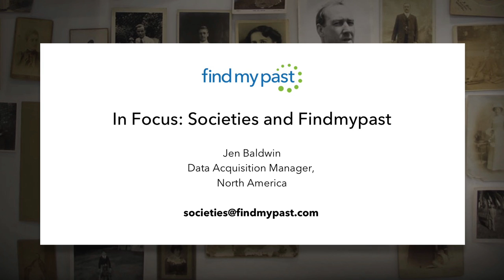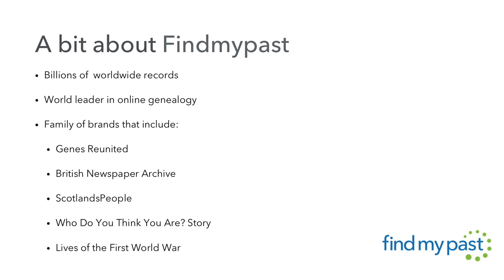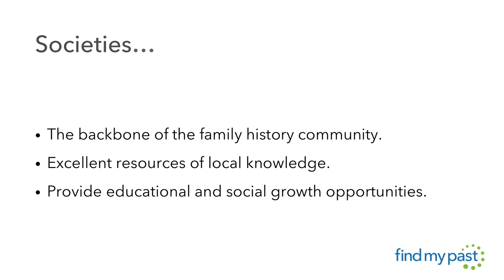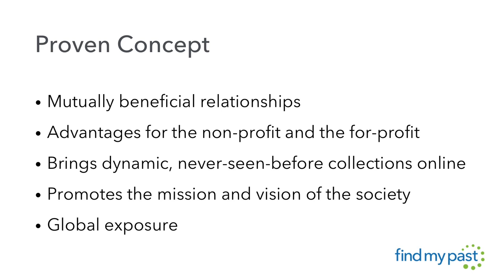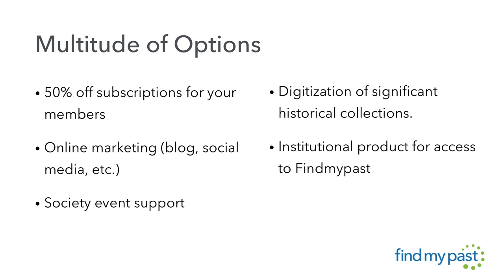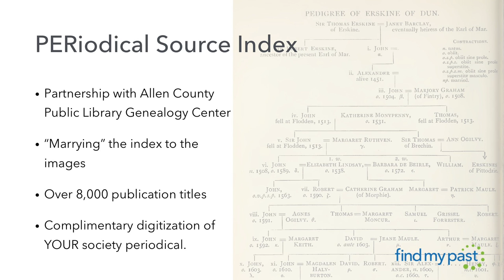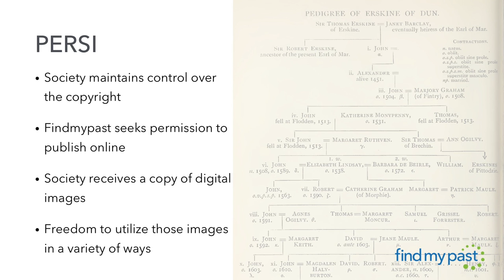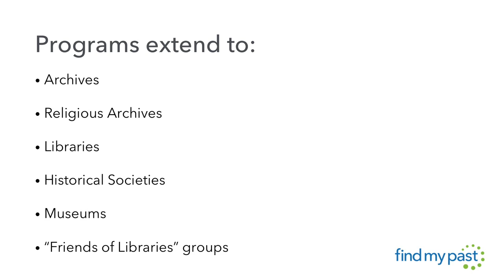Family History Societies and Findmypast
Findmypast couldn't do what it does without the hard work and dedication of family history societies. In a talk at RootsTech 2016, Jen Baldwin takes us through how Findmypast works with societies to bring users access to millions of records